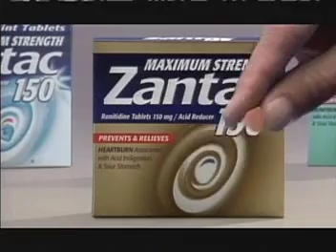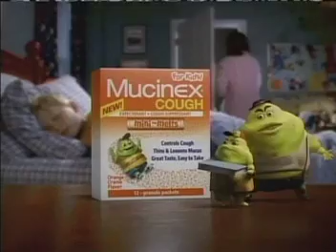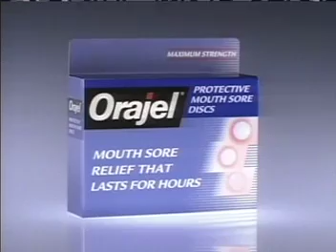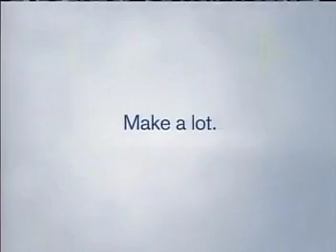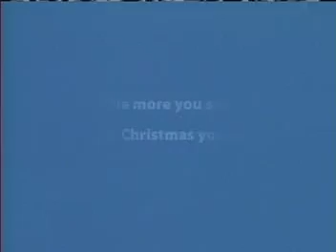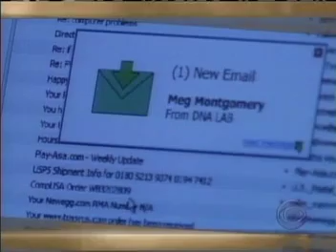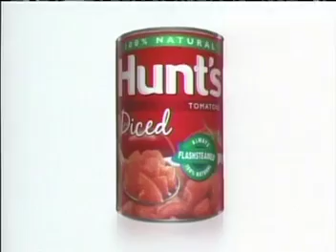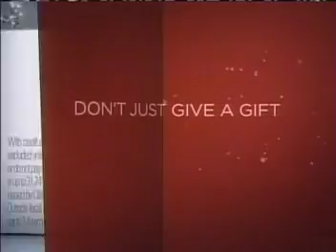ATWT 11 15 07